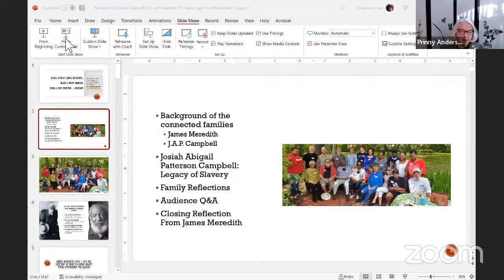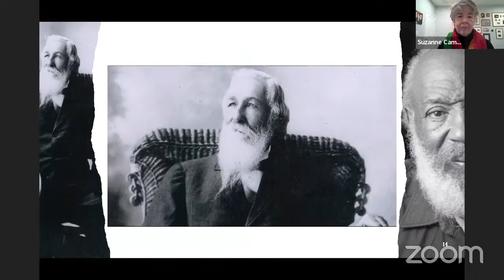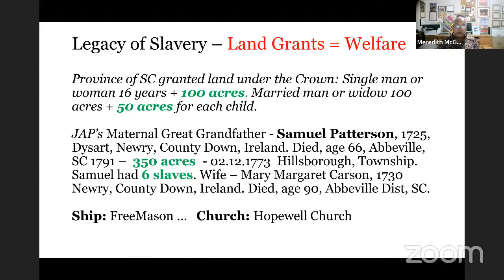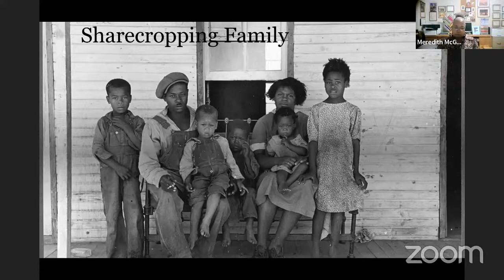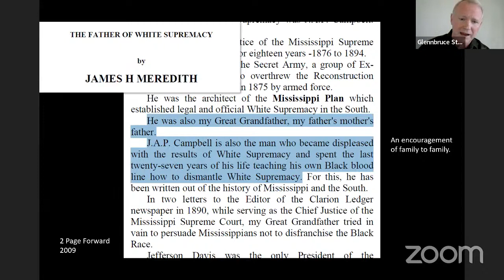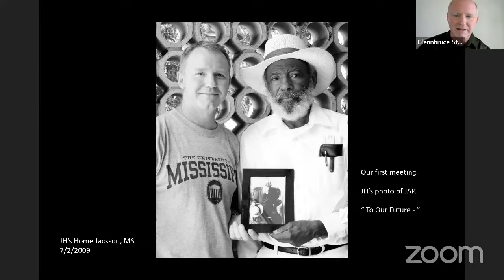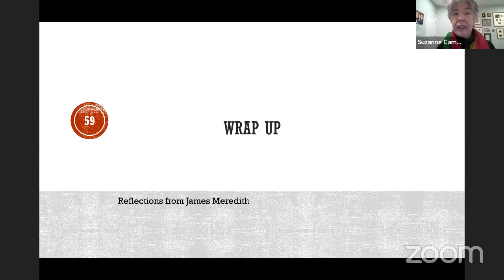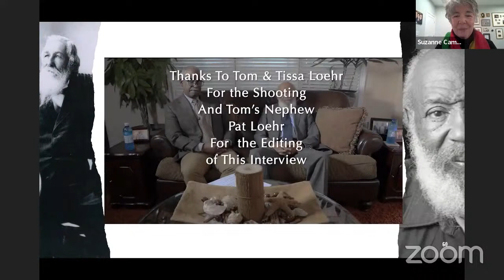James Meredith's Black & White Families Forge a New Frontier Together: Overcoming White Supremacy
This very special event features James Meredith, the first African American to integrate the University of Mississippi in 1962. It was hosted by Coming to the Table and organized by the Linked Descendants Working Group of CTTT

This presentation includes a review of the historical background of the connected Meredith and Campbell families; video excerpts of a recent conversation between James Meredith and his son, John Meredith; a look at the legacy of enslaver J.A.P. Campbell; and reflections from Meredith and Campbell family members; as well as a live question & answer period with the Meredith and Campbell family members who will be presenting.

Also...
Watch a 7-minute video about the 1962 events surrounding James Meredith's desegregation of Ole Miss

Watch a 3-minute video "My Skin Is Not a Sin," by Dilyn Norris (cousin of James Meredith)